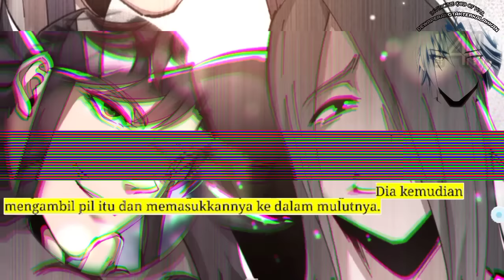Dewa Perang Tak Terkalahkan season 141